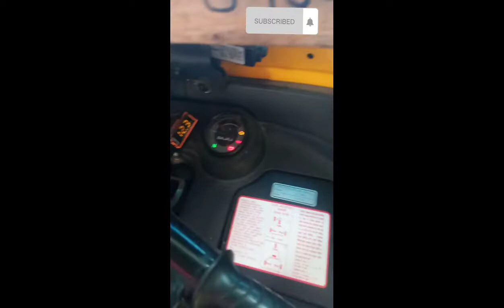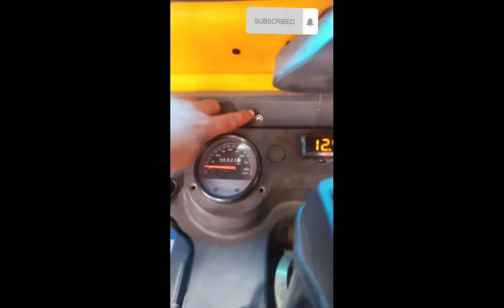VOLT METER INSTALLATION WITH TIPS, AYOS AMIGO VLOG.